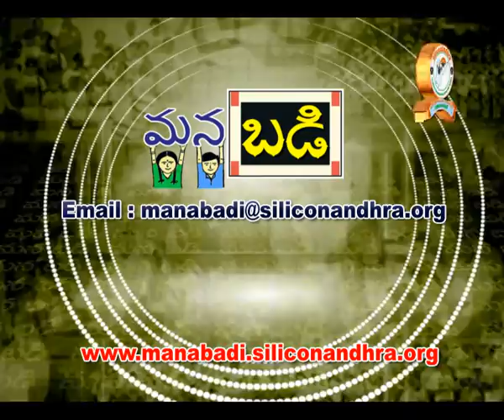Invitation to Join Siliconandhra Manabadi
మన పిల్లల్లు దిద్దాలి తెలుగుకి కొత్త ఒరవడి, దానికి వారు చేరాలి సిలికానాంధ్ర మనబడి! మీ పిల్లలకు తెలుగు నేర్పించే చక్కనైన చిరునామా - సిలికానాంధ్ర మనబడి!  వివరాలకు సంప్రదించండి.